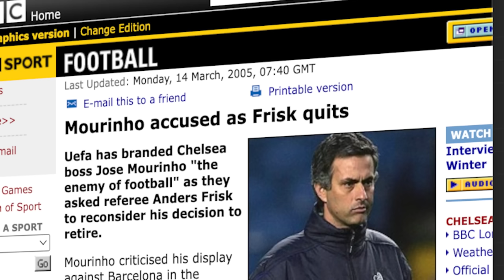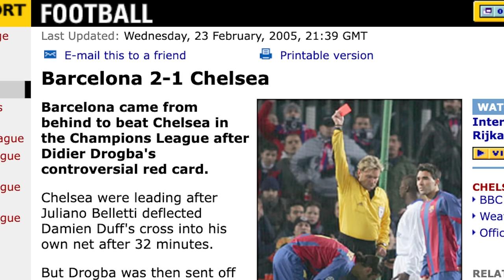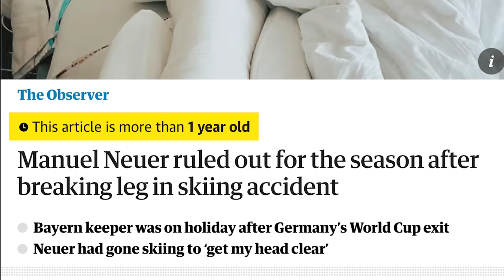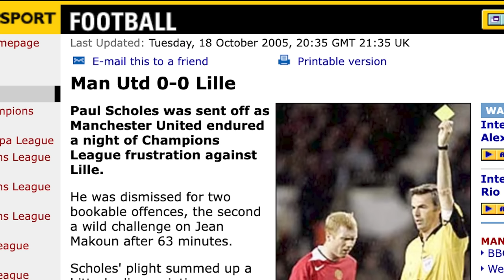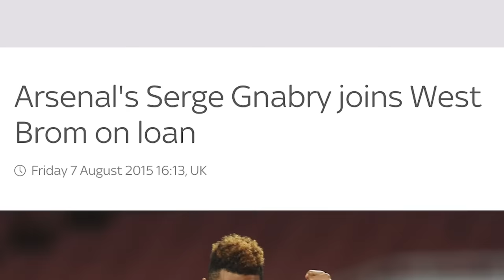ARSENAL V BAYERN MUNICH WAS A DISGRACE.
The Irish Guy takes a look at Arsenal playing out a 2-2 draw with Bayern Munich in the Champions League on Tuesday nights, featuring goals from Bukayo Saka, Serge Gnabry, Harry Kane and Leandro Trossard.